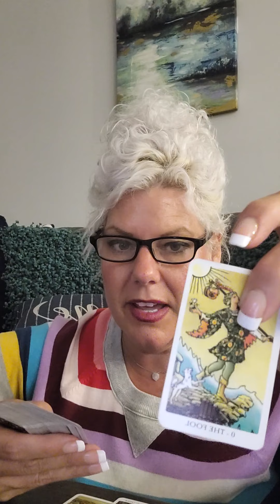Pisces: Between a rock and a hard place! A love story?😳😬💔🙏💜